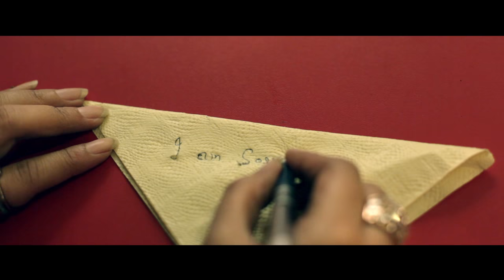FOREVER YOURS__Shania & Anuraj Pre Wedding Movie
Love needs enormous patience, sacrifice, understanding and care. Its said that a marriage is planned in heaven. A beautiful story complied by 2 Smoking Barrels just a few weeks before they got married. Shot entirely on some beautiful locations in Sikkim.

A 2 Smoking Barrels Presentation
FOREVER YOURS ::  SHANIA & ANURAJ
Direction: Rohan Nag
Concept Design/Art Direction: Ranjini Nag
Cinematography: Rohan Nag
Production Head/Line Producer: Ranjini/ Chandrakant
Production Assistant/Technical superviser: Sourav Sunny Mitra
Edit/D.I. Colorist: Rohan Nag
Stills: Apratim Saha